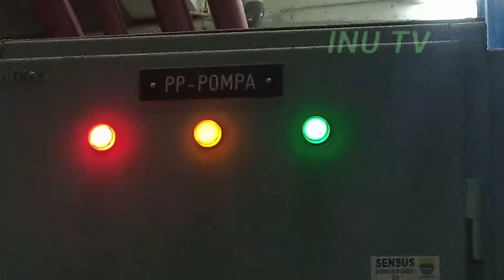Sisi Lain Petugas ME Stadion GBLA, Latihan Persib Dan Situasi Terkini Stafoon GBLA